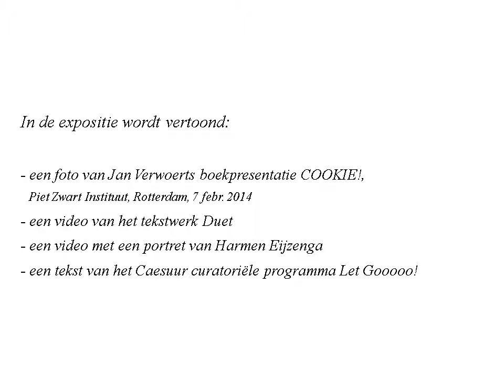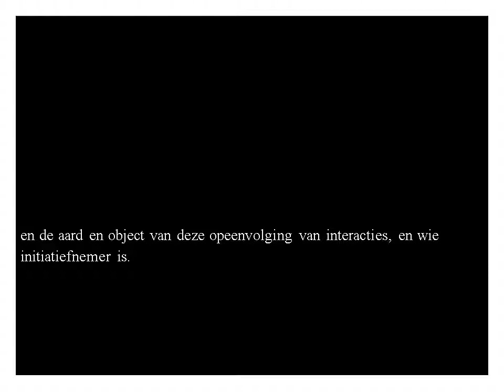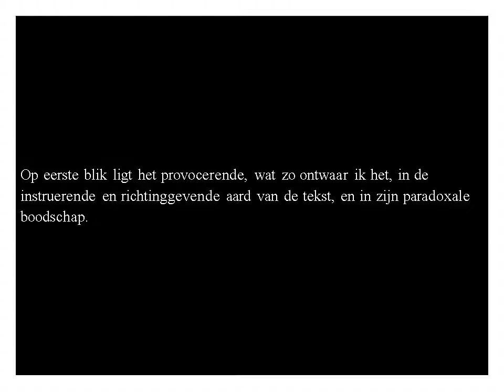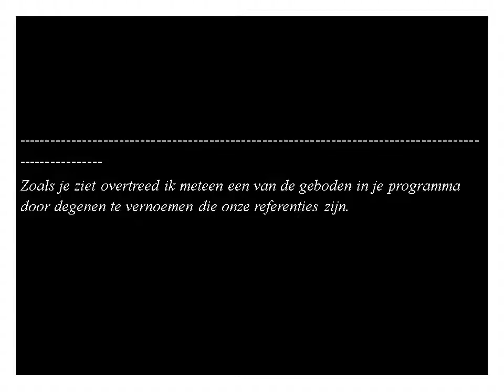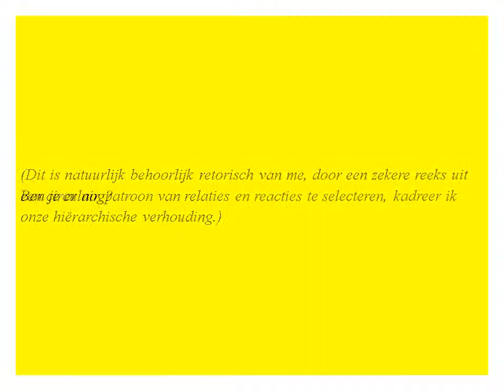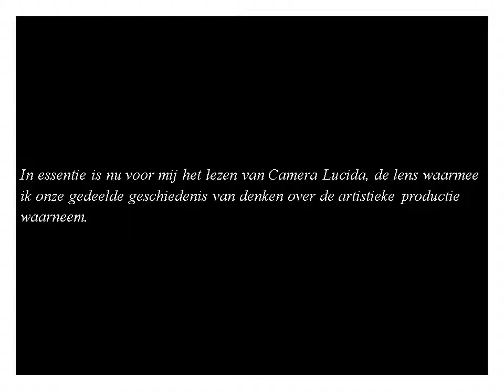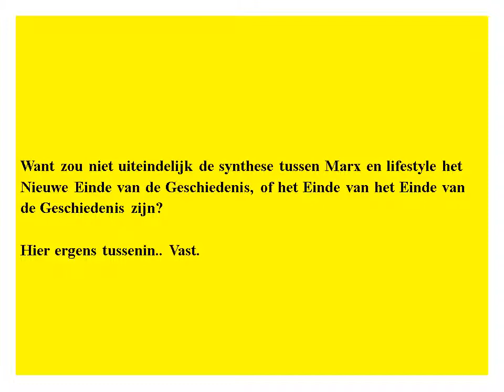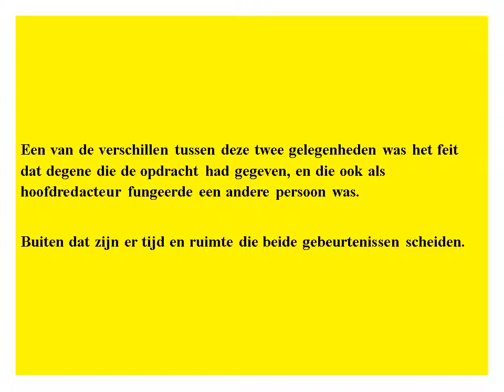Jack Segbars | Duet | ruimteCAESUUR | Let Gooooo #5 | Nederlands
De Nederlandse PowerPoint-tekst | Duet | van Jack Segbars, reagerend op het startdocument van Let Gooooo . . . . .